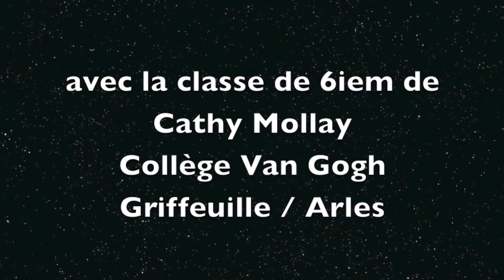Le Poisson Blob Eclat de lire 2017 6iem Van Gogh L'Isba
Bande Son élaborée avec la classe de 6iem de Cathy Mollay du Collège Van Gogh de Arles, dans le cadre de l'opération Eclat de lire 2016/2017.
Réalisation par le collectif l'Isba.